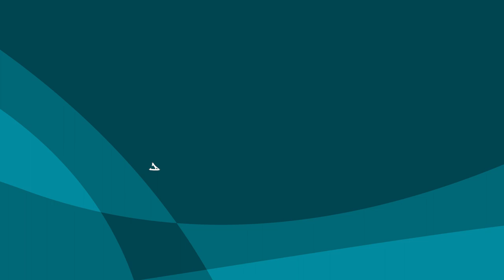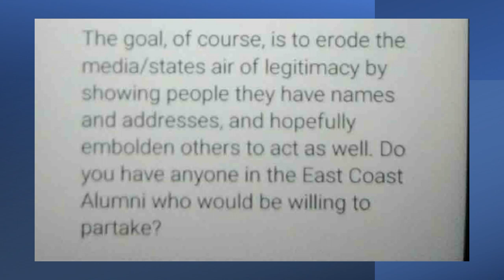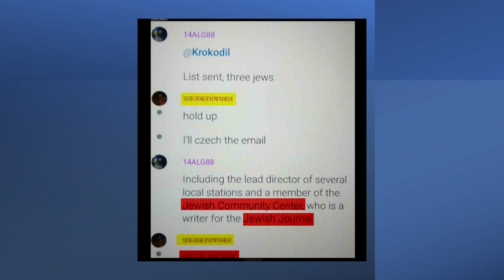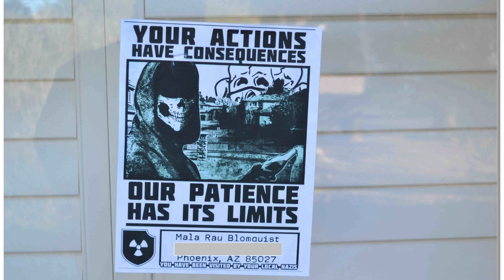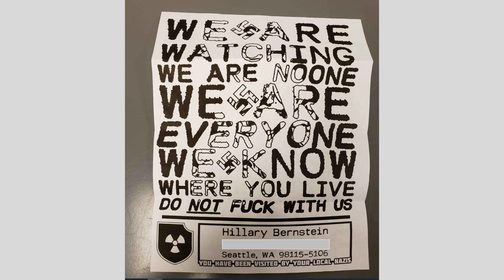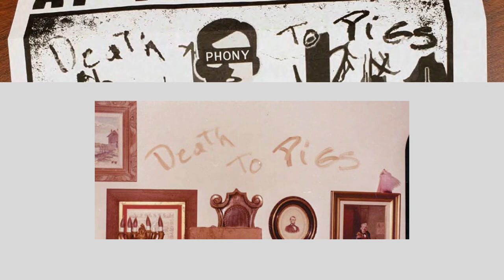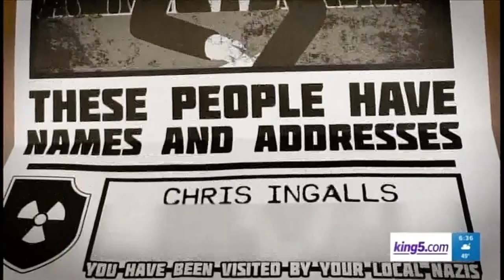A Case Study of the Challenge: Atomwaffen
Atomwaffen has been the source of multiple criminal acts of hate-fueled violence, and their tactics against both target groups and the press who seek to reveal their activity provide a roadmap for prevention.
Moderator: Laura Ellsworth, Co-Chair, Eradicate Hate Global Summit
Speaker 1: Thomas Woods, Assistant United States Attorney, U.S. Attorney’s Office, Western District of Washington
Speaker 2: Chris Ingalls, Investigative Reporter, KING 5, Seattle, Washington
Speaker 3: Emily Oneschuk